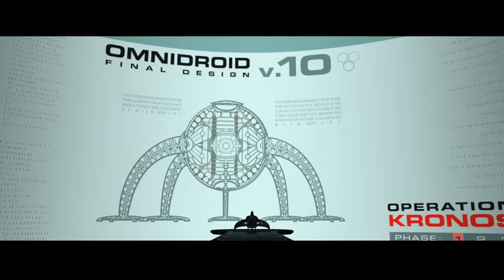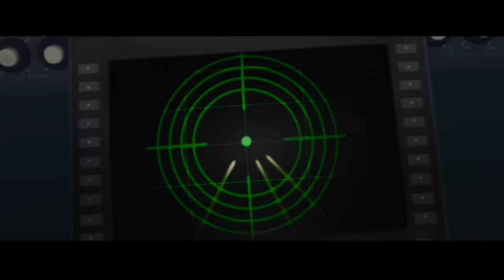The CANCELLED Incredibles script we will NEVER see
Incredibles originally was going to be a very different movie. The villain was changed, the story redone and deleted scenes left on the cutting room floor. I dive into the cancelled Incredibles pitch that we will never see on screen.